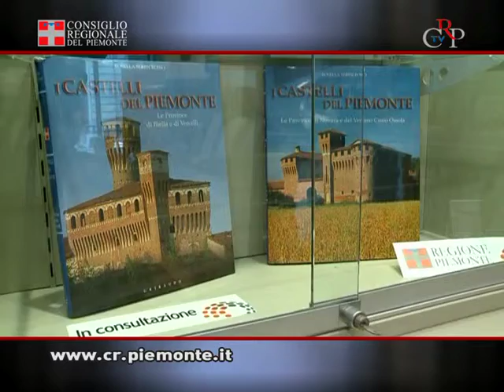CrpTv n.04 del 10 febbraio 2012 - Bookshop del Consiglio regionale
Nell'anno delle celebrazioni per il 150° dell'Unità d'Italia il Bookshop del Consiglio regionale del Piemonte ha venduto oltre 3.500 bandiere tricolore. Tra i gadget istituzionali più richiesti le penne da portare al collo, i portacellulari, i post-it e i quaderni. Realizzato sull'esempio prestigioso della Camera dei deputati e nell'ottica dello sviluppo della cultura dell'accoglienza, il Bookshop del Consiglio regionale ha sede presso l'Urp in via Arsenale 14/g. Si possono acquistare anche le pubblicazioni edite dall'Assemblea regionale, volumi sulla storia, l'architettura e l'arte di Palazzo Lascaris.
Info: Il Bookshop è aperto dal lunedì al venerdì dalle 9 alle 13 e dalle 14 alle 16.